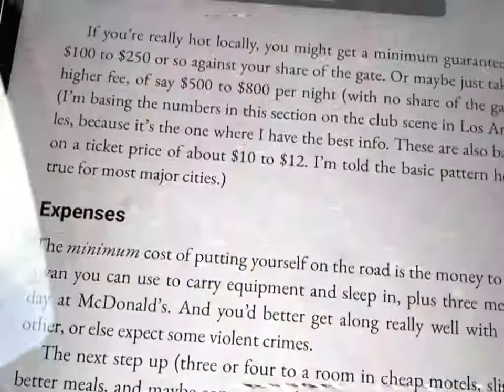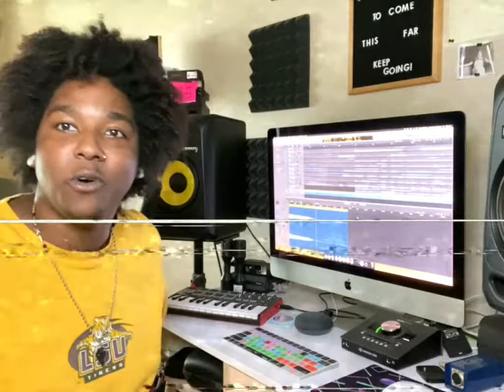The Richards - Wesley's First Day At The Beach! 🌴